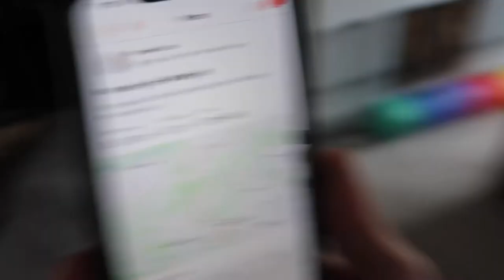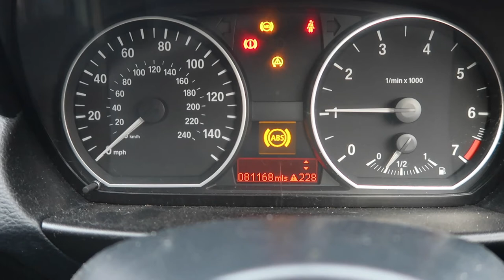My Bmw Keeps Breaking Down... SELLING TIME ?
I've had problems with my BMW 116i ever since I bought it. I thought I'd be able to fix it and make it happy but is this the final straw, the end, the final nail in the coffin for it. Is it time to say goodbye and stop spending money on a car that feels like a money pit?

Let's Get It Merch Etsy Store